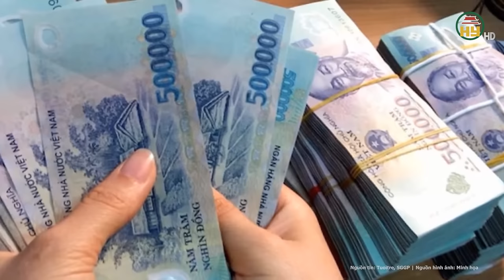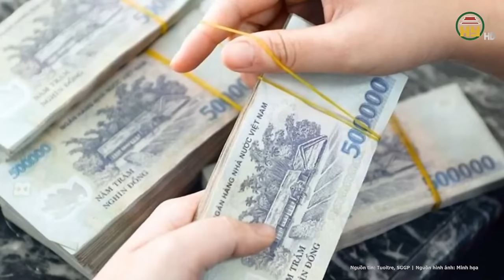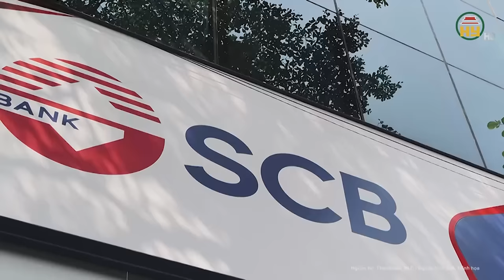Diễn biến mới vụ án Trương Mỹ Lan: Bỏ tiền giúp cháu gái Trương Huệ Vân hoàn thành khắc phục hậu quả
Tin tức 24h mới nhất | Diễn biến mới vụ án Trương Mỹ Lan: Bỏ tiền giúp cháu gái Trương Huệ Vân hoàn thành khắc phục hậu quả
Trong phiên xét xử sơ thẩm vụ Vạn Thịnh Phát tiếp tục phần tranh luận của luật sư, phần tự bào chữa của các bị cáo. Trong phiên tòa, bị cáo Trương Mỹ Lan xin chuyển số tiền 1.350 tỷ đồng cho Trương Huệ Vân (cháu bà Lan) để khắc phục hậu quả. Giai đoạn điều tra, bị cáo Vân đã khắc phục 1 tỷ đồng.
Địa chỉ: 164 Nguyễn Văn Linh, thành phố Hưng Yên, tỉnh Hưng Yên
Tiktok: Truyền hình Hưng Yên
Facebook: Đài Phát thanh và Truyền hình Hưng Yên
Zalo: Đài PTTH Hưng Yên